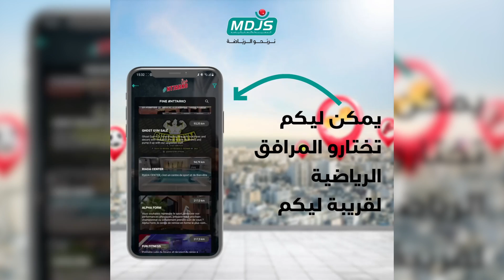من أمام المصحة التي يرقد فيها "بونو" الجماهير تصرح: تخلعنا على بونو وجينا للاطمئنان على الصحة ديالو